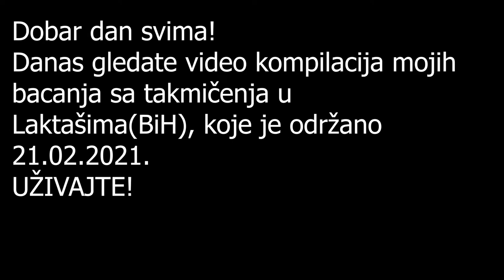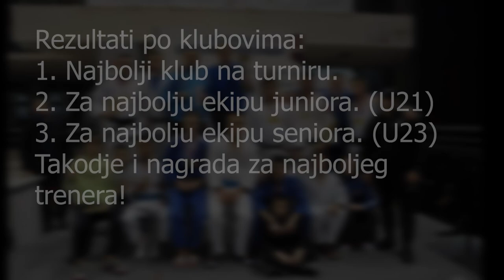Moje prvo JUDO takmičenje ove godine!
Pozdrav svima, nadam se da ste dobro i da trenirate redovno!
Danas malo drugačiji klip, u pitanju je kompilacija mojih bacanja sa takmičenja. Ja sam zadovoljan kako je prošlo a vama prepuštam da uživate u klipu.
Pozdrav!